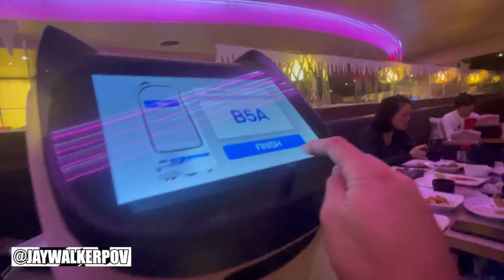The Robot Sushi Bar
JWPOV in 60 : The Robot Sushi Bar

A quick 60-second music video of an all-you-can-eat dining experience featuring robot servers at a 168Sushi in Mississauga.